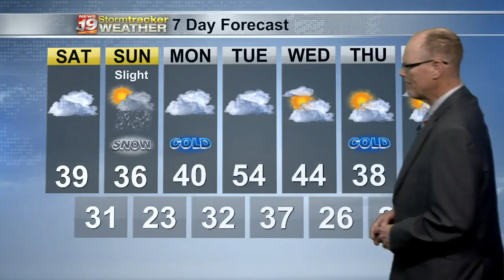Dan's 7 Day Outlook - November 13, 2021